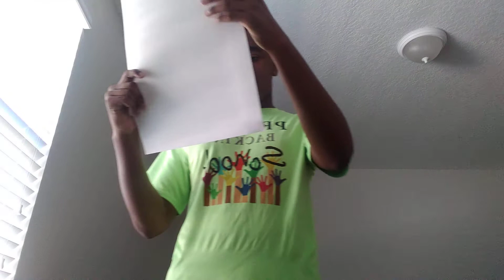Minister Ronnie Michael Townes Needs Your Help In Promoting And Pushing Prayer Back In School.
Children's Lives Matter And Pastor Ronnie Michael Townes needs your help in Promoting and pushing Prayer Back In School Today.

Write The Vision Ministries Service Times:

Sunday School: 10:00 AM- Until
Sunday Celebration Service: 11:15 AM- Until
Wednesday Night BIBLE Study: 6:30 PM- Until

Write The Vision Ministries is not a 501c3 nonprofit organization that don't do what churches do, But Write The Vision Ministries is a teaching Ministry that teach and preach God's Word with inspiration, rebuke, reproof, and Correction.

Please Subscribe To My YouTube channel and hit that Notification Bell button so you can get notified when I post or upload a new video thanks for following see you real soon.